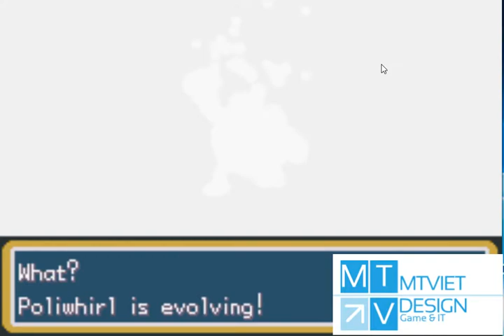Pokemon Adventure Red Chapter Ep 14 : Chạm mặt LT . Surge Gym Leader Vermilion city và là sĩ quan R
Sau khi Red khám phá ra âm mưu của tổ chức R trên con tàu tại thành phố Vermilion city..
Cậu bi bao vây và ép phải nhảy xuống biển . Ở đây thì Misty cũng cùng cảnh ngộ , và Poliwhirl cũng đã tiến hóa cấp 3 ( nhờ kiếm dc mảnh đá Nước - chắc do bà Misty làm rơi).
Red đã dùng poliwrath cũng mình đánh bại hết các pet của LT Surge ( tuy nhiên nhóm R chỉ tạm rời khỏi thôi).

Tìm đường cũng mệt phết, tạm thời bí rồi

Với những ai đã đọc truyện tranh pokemon ngoại truyện , không phải bắt đầu từ nhân vật ASH hay shitoshi ( Nhật) mà là Red .. Có 2 phiên bản Red, Red đi với Pipi ngố và pikachu( hài), Red với poliwri ,thì đây là phiên bản thứ 2 Red và Poliwag..

Muốn đọc truyện tranh thì lúc nào share sau hoặc tìm trên mạng
Đây là Game chơi trên giả lập Gameboy Advance của PC, hoặc trên điện thoại cũng  được , copy file game down về vào cho vào dt.
Subs video ủng hộ kênh phát triên